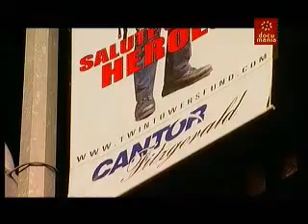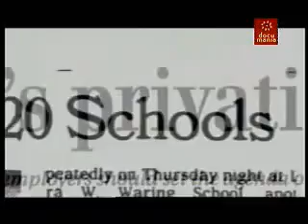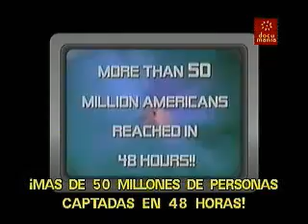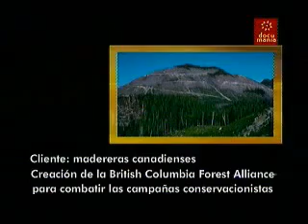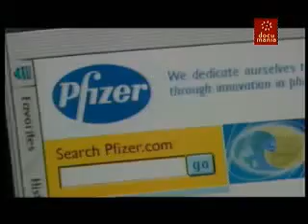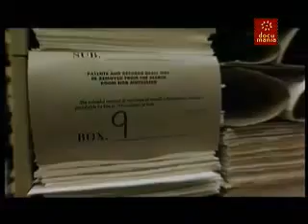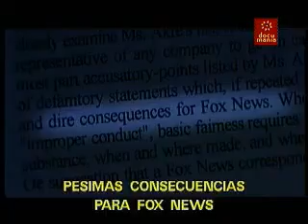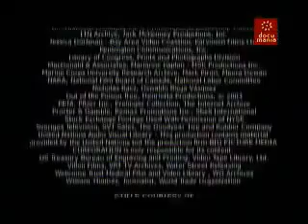La Corporación. (Parte 2 de 3)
Documental sobre el poder de las corporaciones.